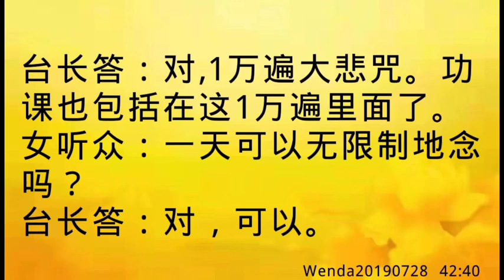卢台长开示：梦见要念1万遍大悲咒Wenda20190728 42:40